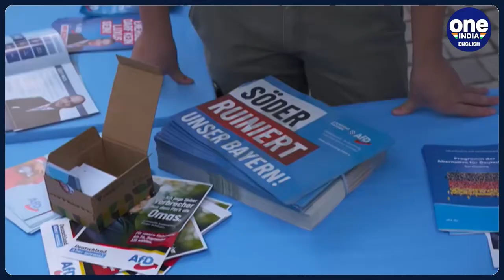Bavaria Election: Germany's far-right AfD expected to make gains in Bavaria I Oneindia News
Germany's biggest state Bavaria is bracing for local elections. The traditionally conservative region is considered the wealthiest state in Germany. Still, the far right Alternative für Deutschland is projected to reach a new record share of the vote.